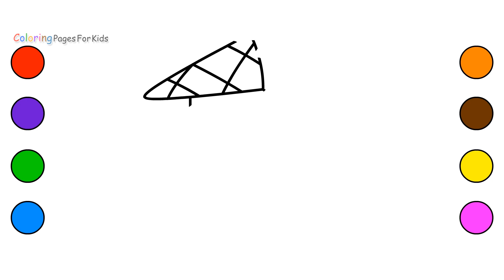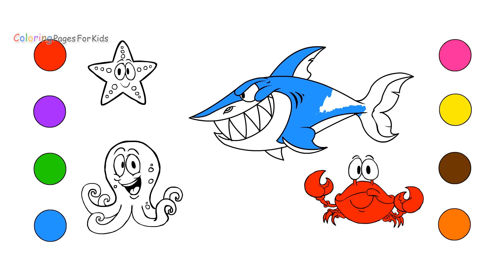Drawing Colorful Ice Cream,Truck, Art Colors for kids Learning | Coloring Pages,Nursery Rhymes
Drawing Colorful Ice Cream, Truck, Art Colors for kids Learning | Coloring Pages, Nursery Rhymes for Children